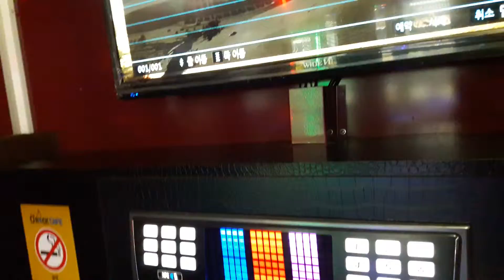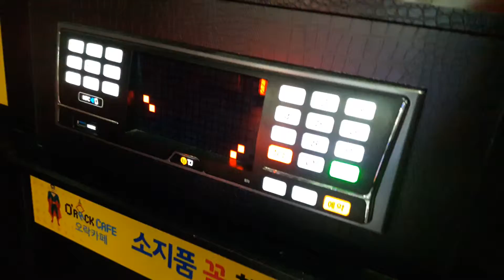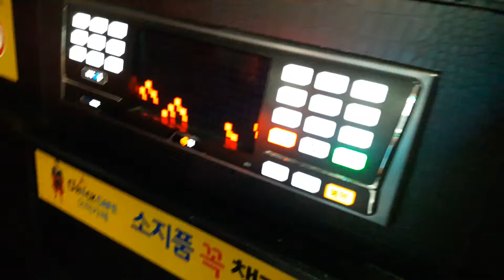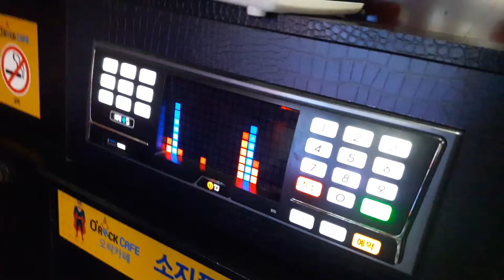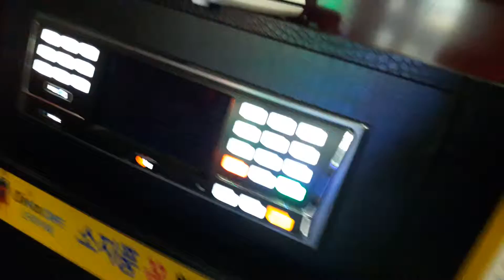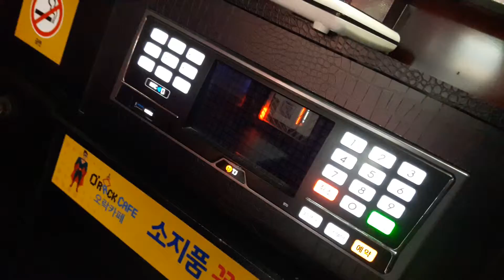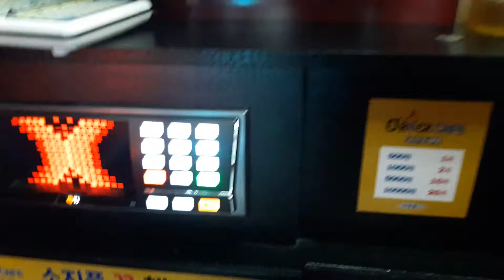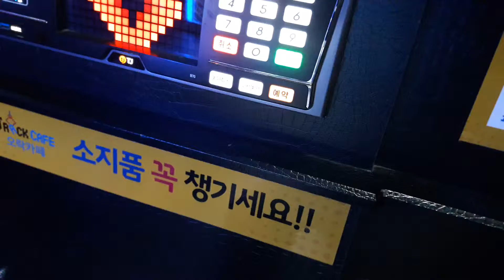스파키민이 부른 서쪽 하늘(이승철)(두번째)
위 링크는 제가 부른 서쪽 하늘(이승철)첫번째 영상